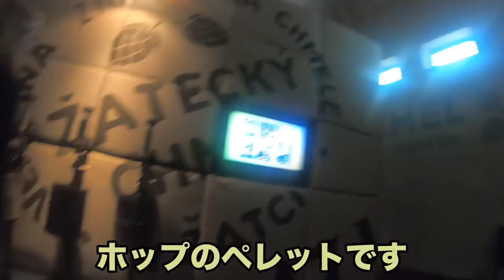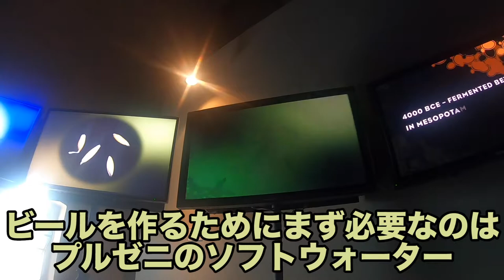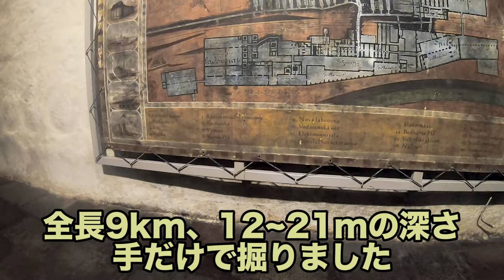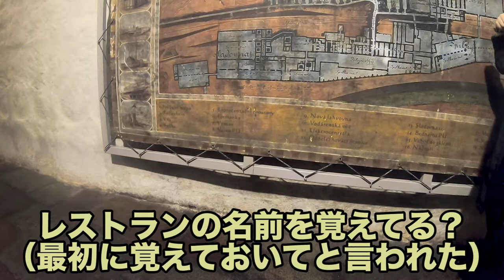【チェコ旅】ピルスナーウルケル工場見学で伝統製法の樽熟成ビールを試飲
チェコ西部の街プルゼニにあるピルスナーウルケルの工場見学に行ってきました。
ピルスナーウルケルはピルスナータイプのビールを世界で初めて作った会社です。
日本のプレミアム・モルツやエビスビールなどもピルスナービールです。
このピルスナーウルケルは2017年に日本のアサヒビールに買収されました。
工場見学ではここでしか飲めない、無濾過の樽熟成ビールを飲むことができます。
伝統的な製法で作られた貴重なビールなので、ぜひ現地で飲んでみてください！

【ピルスナーウルケル工場見学の体験談】

チェコ親善アンバサダーとして、プレスツアーに招待して頂きました。
チェコ政府観光局に渡航費を負担して頂いています。

【新しいチャンネルJIBURi TV】
新しいチャンネルを開設しました！

家庭菜園や農業、野菜やいちごの育て方に関係した動画を主に投稿しています。

1988年生まれの宮﨑大輔です。
実家は長野県で果樹と野菜が中心の農家です。
2007年から信州大学農学部と信州大学大学院農学研究科で、イチゴの研究をして農学修士号を取りました。
2013年からJICA青年海外協力隊の野菜栽培の指導者として、中米パナマ共和国で2年間活動しました。
2015年から個人事業主として独立し、イチゴや野菜ビジネスの農業コンサルタントとして日本と海外（アジア、南米、東アフリカ）で働きました。
2019年に事業を法人化し、今は農業コンサル企業を経営しています。

詳しいプロフィールはブログを読んでください。

リアルタイムな情報はTwitterで発信しています。